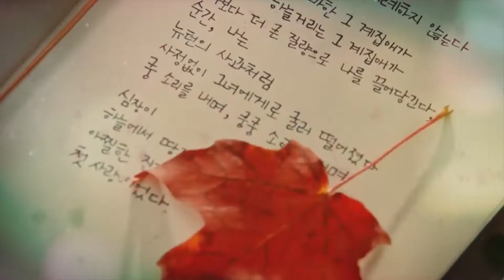|K-Drama| Audiovisual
No último episódio do Especial K-Drama, o AGENDA convidou o cineasta e mestrando Hugo Katsuo para comentar sobre o audiovisual coreano, que se expandiu mundialmente nos últimos tempos.

Hugo comenta de que forma esse movimento aconteceu e ressalta como essas representações atuam transformando as perspectivas ocidentais sobre o povo asiático, que ainda é rodeado de estereótipos.